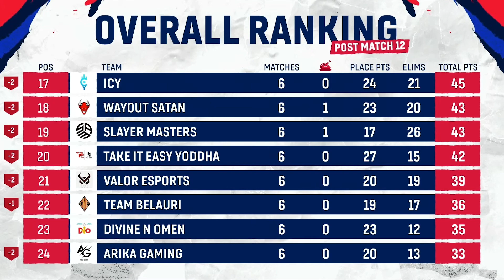[Highlights] 2022 PUBG MOBILE NATIONAL CHAMPIONSHIP NEPAL - SEMI FINALS DAY 2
We have curated some of the best plays and moments from Semi Final Day 2

Watch action live, 7th - 22nd December , 5:30 PM GMT+ 5:45
▶️ FB PUBG MOBILE Esports Nepal Official